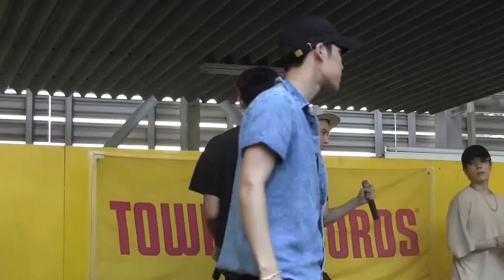20160617 HISTORY HISTORY WAKE UP 近鉄パッセ2部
20160617 HISTORY  Wake Up 近鉄パッセ2部 HIM リリイベ　　kyungil,dokyun,sihyoung,yijeong,jaeho